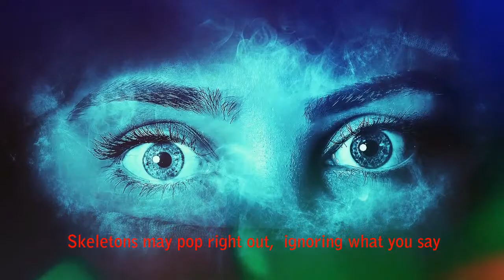Skeletons Come Out feat. Daniel Blaine Young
It is about hiding secrets (a shameful secret) from the public such as family problems of abuse or criminal activity. Drugs, drinking, abusive activities. Being gay or handycap. All things that could be cause for worry of hate and being teased or harmed for your secrets being found out (skeletons coming out of the closet).